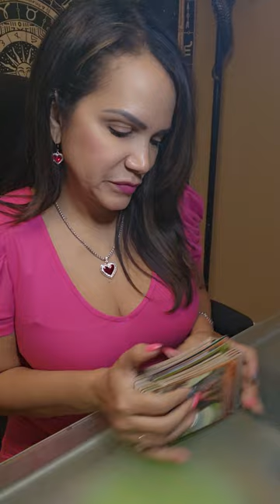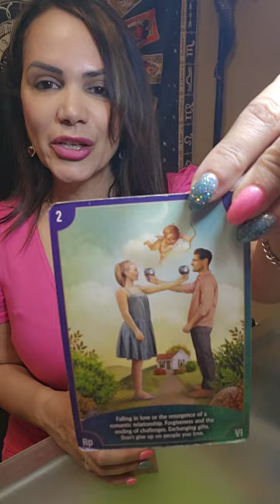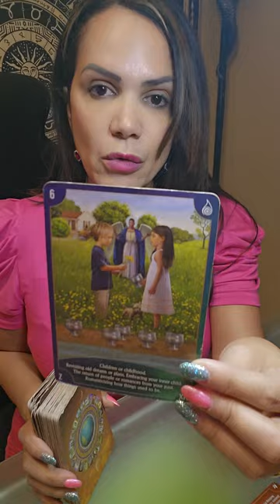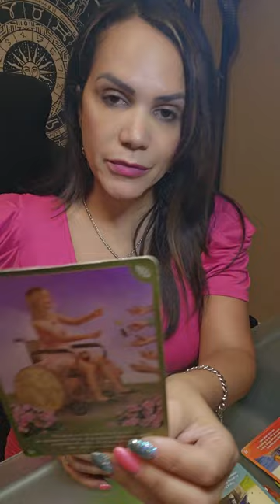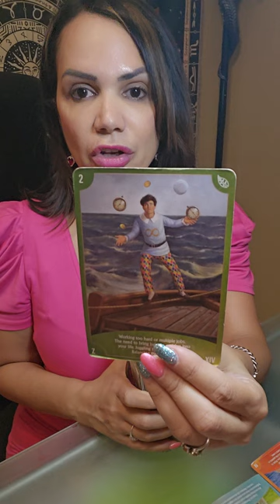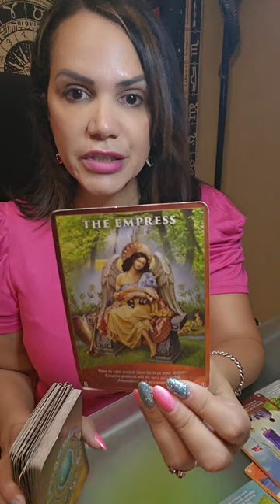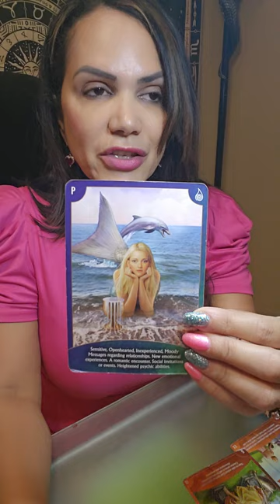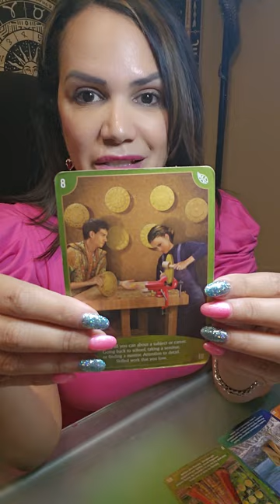Aries ♈️ January 2024 Intuitive Tarot Reading